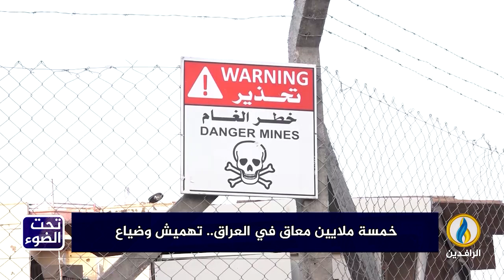لبرنامج تحت_الضوء | تقرير | خمسة ملايين معاق في العراق.. تهميش وضياع